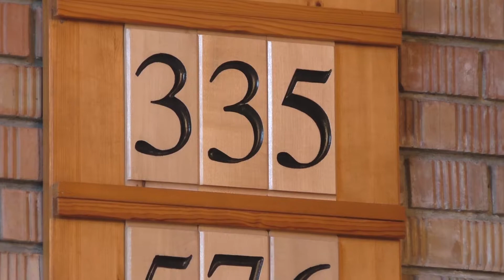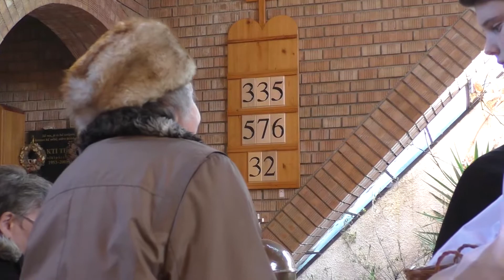Iványi Gábor Igehirdetése 2017.02.05. Megbékélés Háza Templom